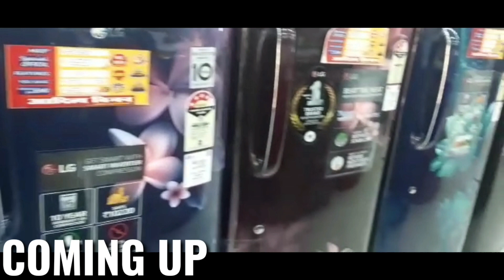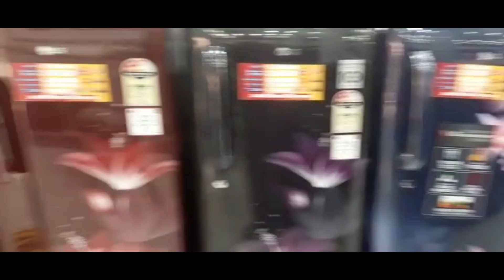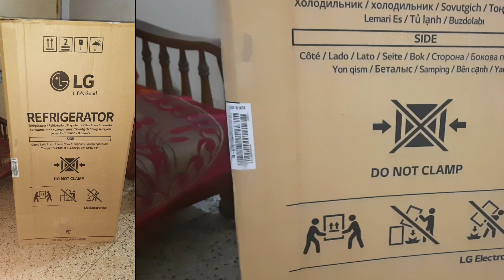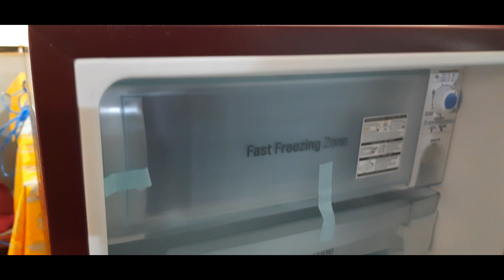বাড়িতে এলো নতুন অতিথি | New Fridge Unboxing | Bengali Vlog | Sampa's Rannabanna